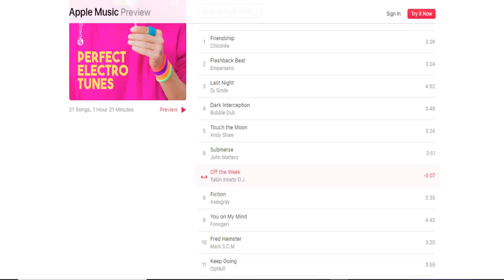Perfect Electro Tunes EDM, Trance, House Music 2018 || Rehegoo Music || Off the Week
"Off the Week" sale a la venta en este nuevo album, canción numero 7